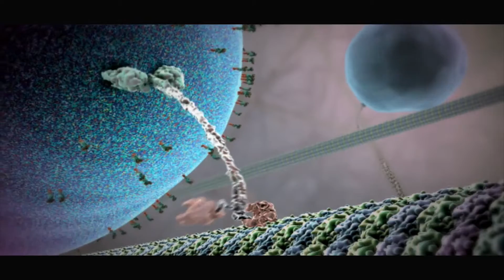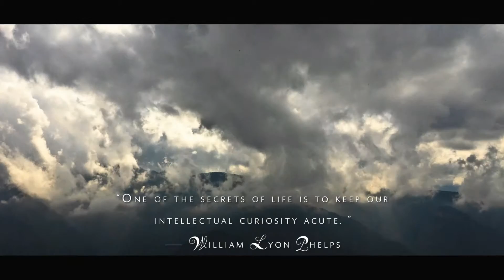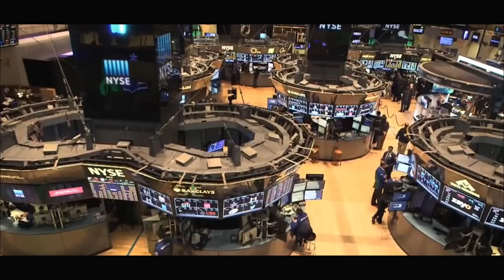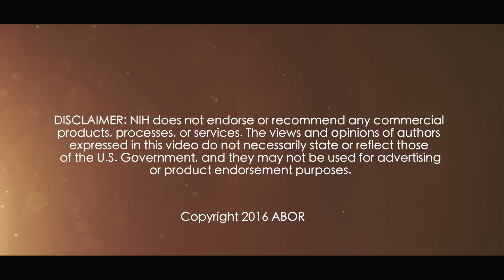Curiosity For All - Part 1 / Doctor Curiosity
Capturing the role of curiosity in the thought processes and careers of top level biomedical researchers (including a Nobel laureate), presented through brief interviews, combined with scenes from science and nature.

Interviews:
Paula Stewart, MD, MS
Raoul Hennekam, MD
Françoise Barré-Sinoussi, PhD
Zain Khalpey MD, PhD
Saskia Thiadens, RN
Victor J. Hruby, PhD
Joe G. N. “Skip” Garcia, MD
Howard M. Shapiro, MD
Frank Porreca, PhD
Blake Cady, MD
Håkan Brorson, MD, PhD
Walter Williams, PhD, MD
Stanley Leong, MD, MS
Marlys H. Witte, MD

Executive Producer: Peter Crown, PhD
Producer/Editor/Cinematographer: David Gaxiola
Editor/Cinematographer: Juan Ruiz
Principal Investigator: Marlys H. Witte, MD

Staff
Grace Wagner
Mike Bernas, MS
Graceanne Thompson
Jalicia Washington
Timmy Garrabrant

Medical Students
Sarah Daley
Nathan Tanoue

Supported in part by:
National Institutes of Health NIAID
SEPA